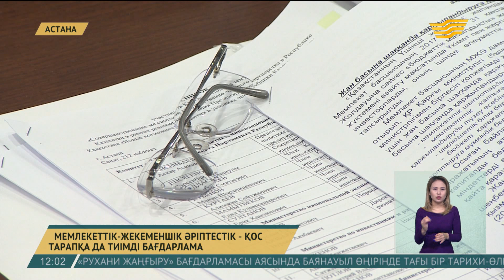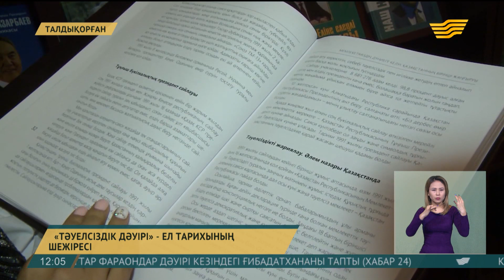23 ақпан 2018 жыл - 12.00 жаңалықтар топтамасы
23 ақпан 2018 жыл - 12.00 жаңалықтар топтамасы